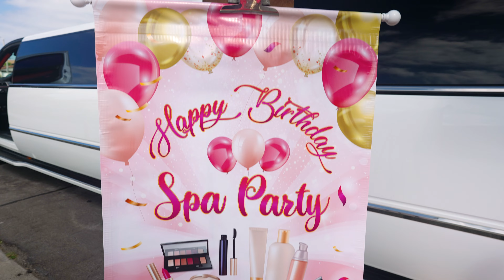CLASHES 2 Birthday Spa Party 10 3 22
Clashes2 offers Spa Party packages for women of all ages which makes it great for birthdays or other special events. Located in Ventura California, her studio is equipped with the latest and industry leading equipment which will fulfill your beauty needs. For more information follow her instagram account @Clashes2.